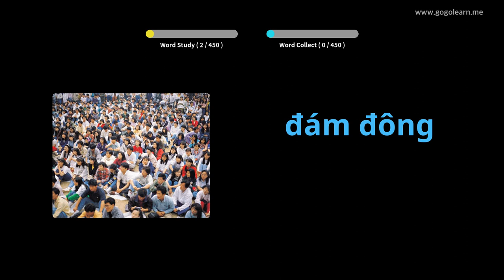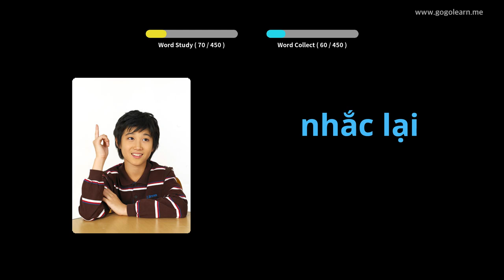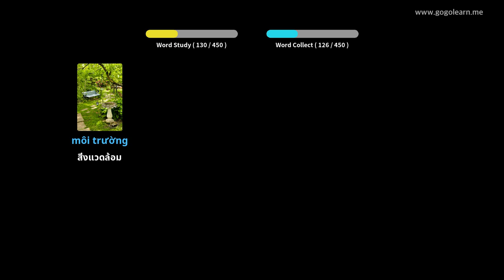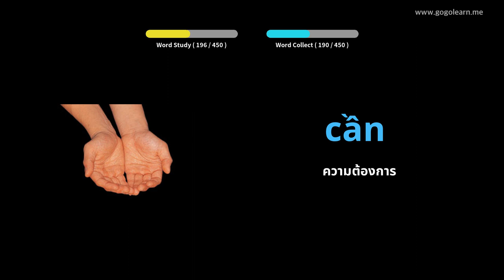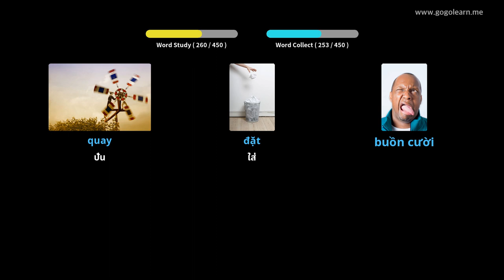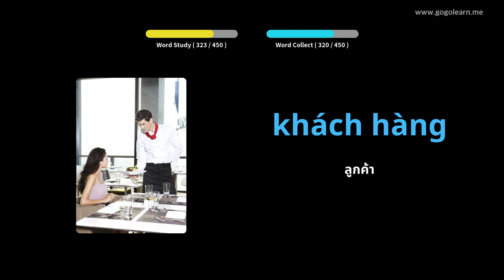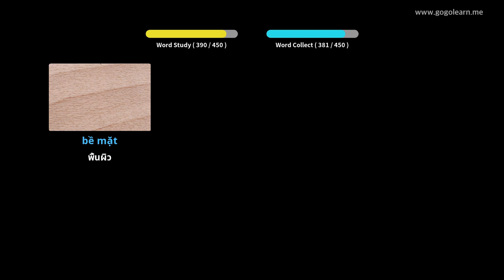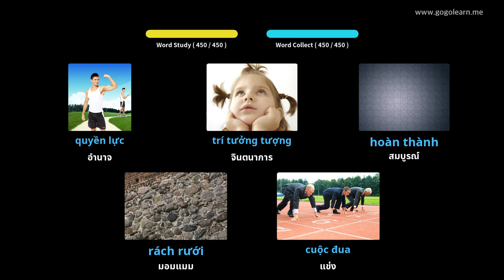โรงเรียนมัธยมศัพท์ภาษาเวียดนาม 3 | Golearn